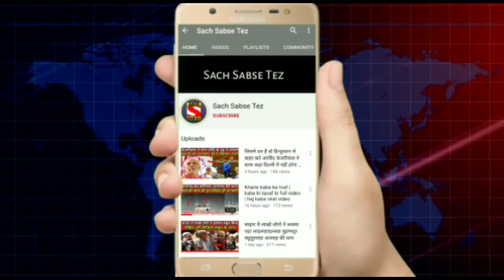आज 21 जुलाई 2022 के सुबह की सबसे बड़ी और ख़ास मुख्य ताज़ा समाचार | Sach Sabse tez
आज 21 जुलाई 2022 के सुबह की सबसे बड़ी और ख़ास मुख्य ताज़ा समाचार | फटाफट ख़बरें